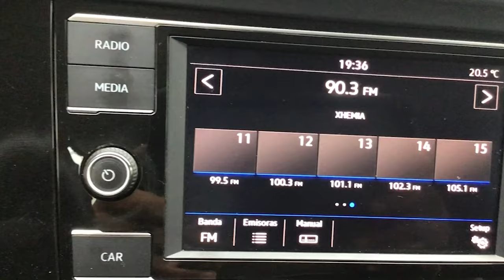Volkswagen / Jetta / 2019 - 15982